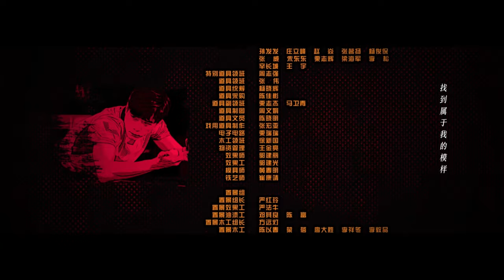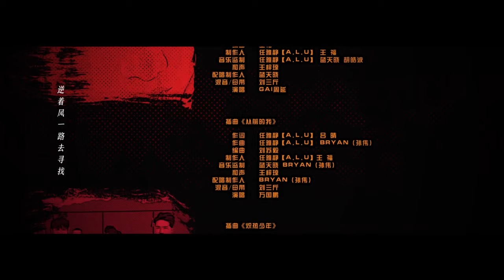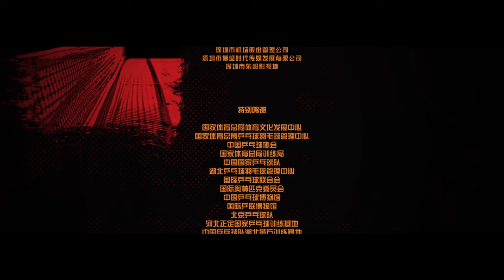【FULL】PING PONG EP22 | 荣耀乒乓 | Bai Jing Ting 白敬亭，Timmy Xu 许魏洲 | iQiyi